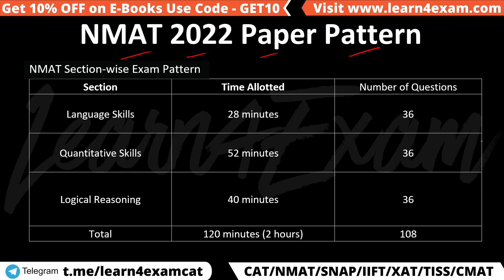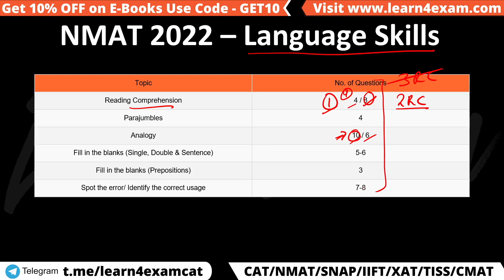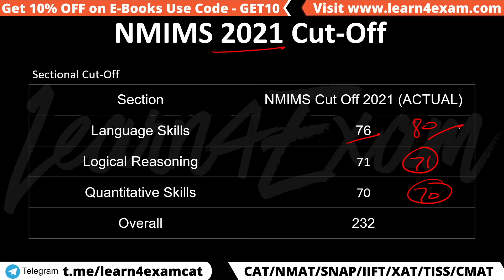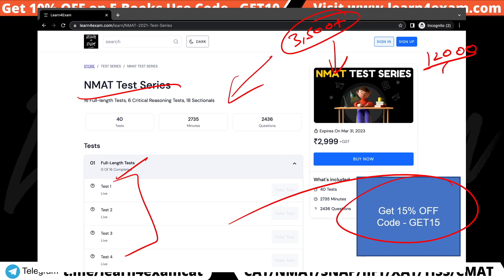NMAT New Pattern Change | Ye Toh Bawal Ho Raha Hai | Surprise